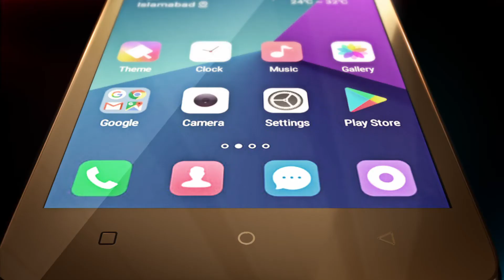QMobile LT550 Ad Featuring Mikaal Zulfiqar Directed by Farooq Mannan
Client: QMobile
Director: Farooq Mannan
Featuring Mikaal Zulfiqar
Production House: Formula Films
Producer: Shahid Yaqub